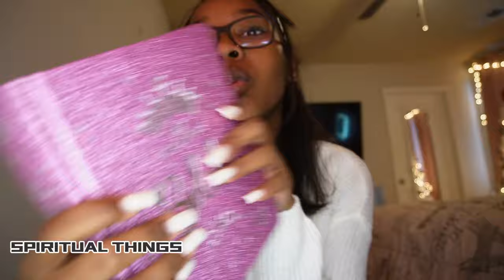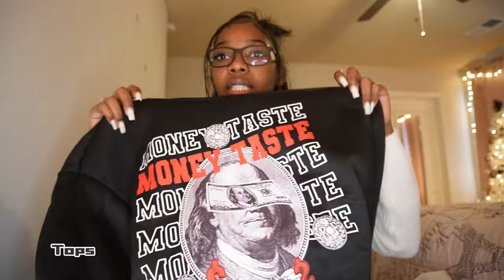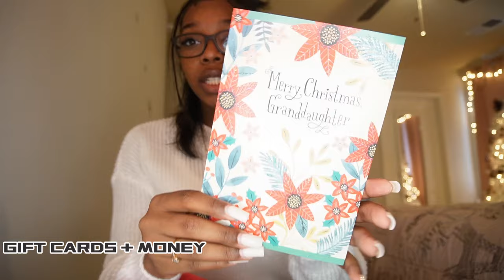what I got for CHRISTMAS 2023 HAUL $3000+ | MUST WATCH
0:00 intro
1:05 BEAUTY PRODUCTS
2:22 FRAGRANCES
3:50 ACCESSORIES
4:43 RANDOM THINGS
6:24 PAJAMAS
7:16 ELECTRONICS
7:56 SPIRITUAL THINGS
8:29 SHOES
12:21 BOTTOMS | skinny jeans, leggings, cargos, leather,  and mom jeans
16:07 MATCHING SETS
18:04 JACKETS
20:42 TOPS
23:09 GIFT CARD AND MONEY

IF YOU LIKE HAIR/BEAUTY PRODUCTS
VIST THE SITE “NADULA” THROUGH MY LINK BELOW AND COLLECT GREAT DEALS ON A VARIETY OF CHOICES!